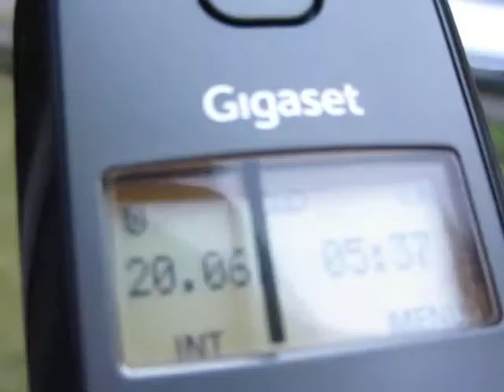20.6.2013 Voerde Germany strange Sunrise lowpassing jets all time Geoengineering Wettermanipulation